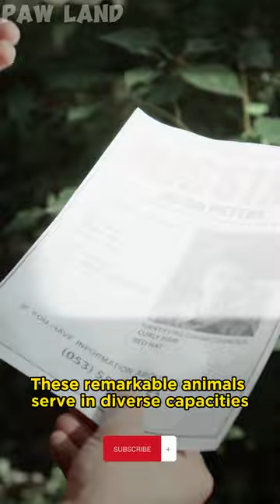Do you know the history of Service Dogs?: From Sled Dogs to Service Companions!"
Explore the remarkable journey of dogs through history, from their roles as sled dogs to their essential functions as service dogs. Witness their pivotal roles in search and rescue operations, herding activities, and as beloved companions, underscoring the profound bond between humans and these incredible animals.

Canine History
Service Animals
Working Dogs
Dog Heroes
Sled Dog History
Canine Service
Dogs in Service
Working Canines
Animal Service History